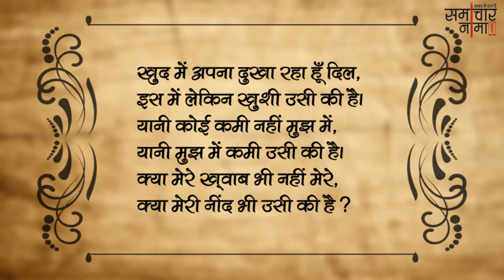शायरी | Best Shayari in Hindi - समाचारनामा